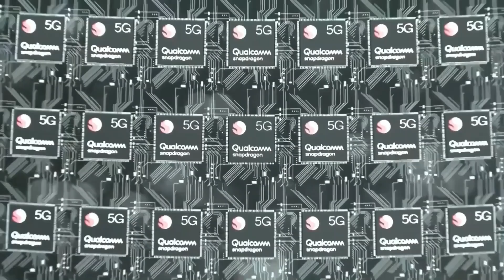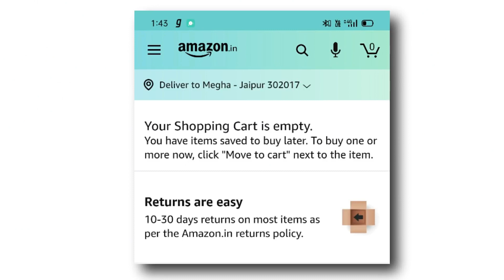OnePlus Nord Lite Launch at 16,000 in India | Specification, 5G, Price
OnePlus Nord Lite could have made an appearance via a benchmarking site. A new OnePlus phone has been spotted on Geekbench with a mid-range Qualcomm Snapdragon chipset, hinting at the possibility of a new OnePlus Nord variant. This new model has been listed on the benchmarking site with the model number ‘OnePlus BE2028'. The OnePlus Nord has previously been spotted on Geekbench with the model number AC2003. This new OnePlus mid-range device is listed to be powered by the ‘lito processor, which is commonly used for the Snapdragon 765 SoC range. However, the base CPU frequency and identifier details in this new Geekbench listing suggest that the OnePlus BE2023 model may be powered by the Snapdragon 690 SoC.

As mentioned, the new Geekbench listing comes with the model number OnePlus BE2028 and it suggests that the phone will run on Android 10, and pack 6GB of RAM. Qualcomm announced the Snapdragon 690 SoC last month, and it is the first SoC in the Snapdragon 600 series to support 5G. It features eight Kryo 560 CPU cores running at up to 1.7GHz, similar to what has been spotted on the new Geekbench spotting.
This new OnePlus phone could possibly the OnePlus Nord Lite model. OnePlus has made no hint of a OnePlus Nord variant in the offing and so this speculation should be taken with a pinch of salt. Also, OnePlus may be working on a ‘lighter' variant, but may launch it later and not alongside the OnePlus Nord on July 21.